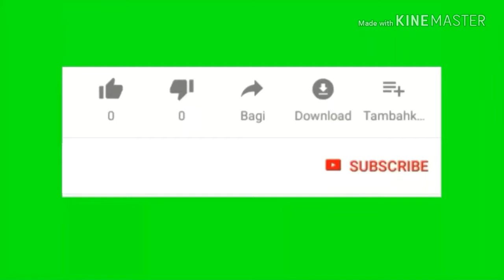kha ke deko मस्त और जबरदस्त मालपुए